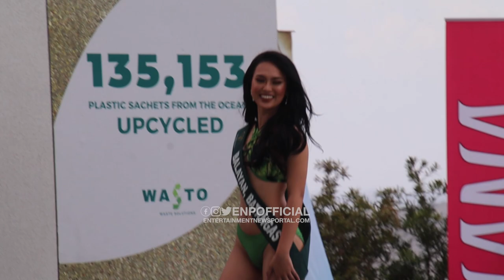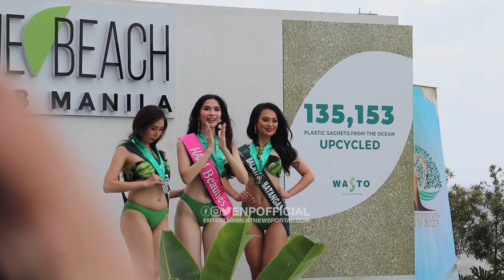Miss Philippines Earth 2023 Darlings of the Press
The 29 official candidates of Miss Philippines Earth 2023 were formally presented to the media during the press presentation held Monday, April 3, at the poolside of Lime Resort Manila in Pasay City.

The ladies strut the runway wearing two-piece swimsuits by Ricky Ramirez Abad.

Three ladies were chosen Darling of the Press:
Gold: Yllana Marie Aduana of Siniloan, Laguna
Silver: Nicolle Lagera of Fil-Comm California, USA
Bronze: Lasil Relevo of Balayan, Batangas

The event were hosted by Miss Earth 2022 Mina Sue Choi, Miss Earth 2019 Nellys Pimentel, reigning Miss Philippines Earth Jenny Ramp and the reigning Miss Philippines Water Angeline Santos.

The grand coronation night will be held on April 29 in Cebu.

Miss Philippines Earth 2023 candidates:
Aurora, Zamboanga del Sur | Patricia Nicole Yap
Balayan, Batangas | Meri Lasil Relevo
Brooke's Point, Palawan | Veronica Sinajon
Fil-Com California, U.S. | Nicolle Lagera
Carrascal, Surigao del Sur | Chrystel Mae Correos
Casiguran, Aurora | Leahrly Curitana
Dasmariñas City | Naoimi Henave
Dipolog | KC Falcasantos
Fil-Com Florida, U.S. | Josephine Ruhlman
Iloilo City | Ma. Cristina Tallador
Jones, Isabela | Jireh Calacala
Kalibo, Aklan | Rowan No
Laguindingan, Misamis Oriental | Mythosela Villanueva
Mabini, Batangas | Iris Mabanta
Mangatarem, Pangasinan | Kerri Reilly
Mariveles, Bataan | Joselle Gregorio
Fil-Com Melbourne, Australia        | Sha'uri Livori
Fil-Com Milan, Italy | Queenie Salac
Pantukan, Davao de Oro | Athena Guardados
Puerto Princesa City | Jemimah Joy Zabala
San Jose City | Princes Lazaga
San Pascual, Batangas | Jeica Czaverika Dimatatac
Silang, Cavite |  Shaina Nazario
Siniloan, Laguna | Yllana Marie Aduana
Taguig City | Cea de Jesus
Toledo City | Athena Auxillo
Tuburan, Cebu | Jamie Angelique Armada
Tungawan, Zamboanga Sibugay | Queenzel Daryl Alacio
Zamboanga City | Fermizulli Silal

Hey! I really enjoy using my Citi Credit Card and thought you’d like it too. Check out the benefits and sign up using my link for a great offer*!